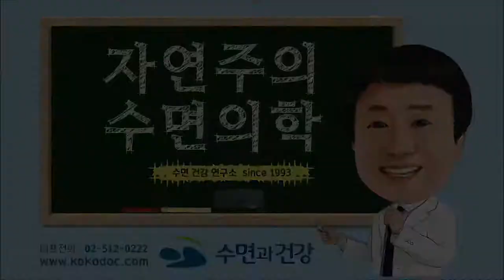코골이 심한데 코 안고는 척?